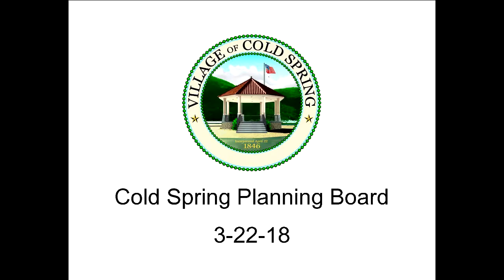Cold Spring Planning Board 3-22-18